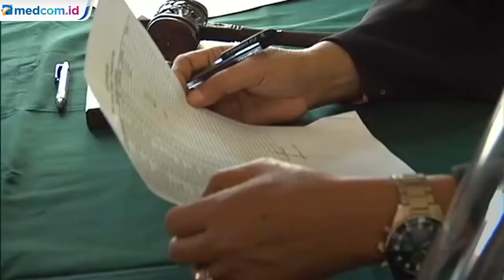Kemenag Tegaskan Pernikahan Online Tidak Sah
Kementerian Agama menegaskan pernikahan secara online tidak sah secara hukum agama dan negara. Di masa pandemi, pernikahan tetap dilaksanakan di KUA dan tidak dipersulit.

Hal tersebut disampaikan oleh Direktur Bina KUA dan Keluarga Sakinah Kementerian Agama, Miharam Marzuki. Miharam menyebut dalam syarat sah nikah calon mempelai pria berjabat tangan dengan wali nikah calon mempelai perempuan saat ijab kabul dan disaksikan pejabat KUA.

Sehingga perniakah tidak bisa dilakukan secara virtual meski dalam kondisi pandemi COVID-19. Namun, untuk pendaftaran nikah dapat dilakukan secara online.

Miharam menambahkan, seiring dengan meningkatnya angka perceraian, bimbingan pranikah kepada pasangan akan diperkuat guna mencegah perceraian.